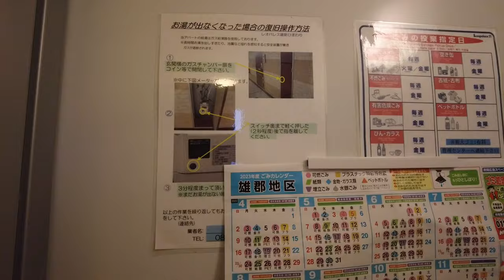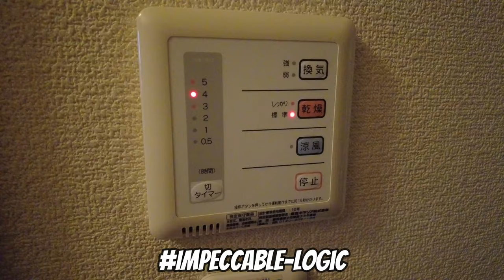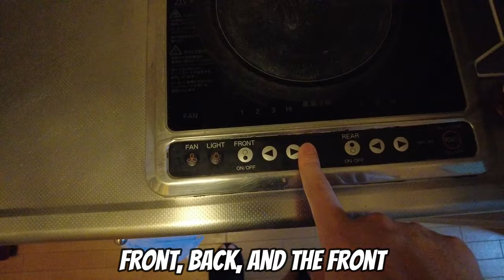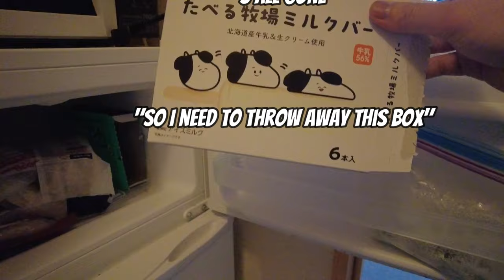What's it's like to live alone in far Japan ~ DakineDay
This time we're sticking close to home and exploring what it's like to live inside a Japanese apartment!
There's a wide range of types, but if you want to see the inside of one of the most popular apartments for foreigners, here it is!